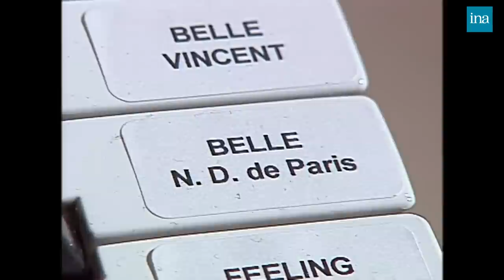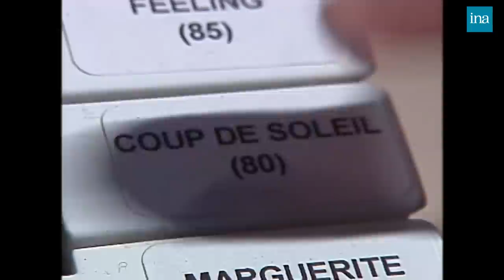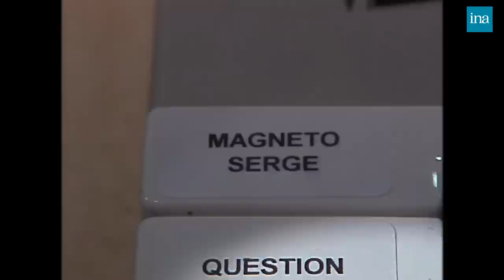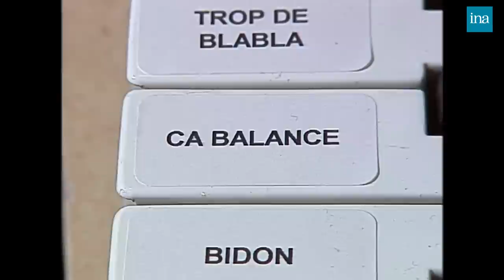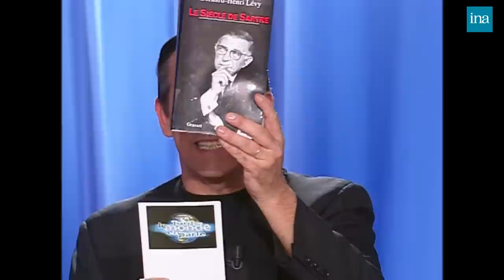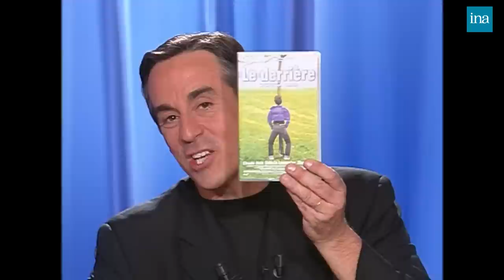Tout Le Monde En Parle de Thierry Ardisson avec Philippe Bouvard … | INA Arditube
Thierry Ardisson reçoit Michèle Bernier, Philippe Bouvard, Valérie Lemercier, Bernard-Henri Lévy, Richard Cocciante, Anne Roumanoff, Rolland Courbis, Gad Elmaleh

  - Triomphe romain de la part du public pour Michèle BERNIER qui connaît un grand succès avec son spectacle "le démon de midi". INTERVIEW FIN DU MONDE : Michèle BERNIER  répond sur le thème "à la fin du monde, qui sauveras-tu ?".   Par catégories "professionnelles", elle choisit Denzell Washington, Jean-Pierre BACRI, Richard COCCIANTE, Laurent CABROL et Renaud MUSELIER.
	      - Philippe BOUVARD vient parler de son éviction de RTL et de son émission "les grosses têtes". Il dit avoir été "lourdé" de la station par Stéphane DUHAMEL qu'il traite de "gougnafié". Il ne sait pas qui va le remplacer à la tête de cette émission et en profite pour dire son inimitié pour Marc-Olivier FOGIEL. AUTO INTERVIEW : BOUVARD s'auto interviewe par quelques fausses questions "pirouettes".

	      - Valérie LEMERCIER présente la K7 vidéo et le DVD de son film "le derrière" puis annonce son prochain retour sur scène aux "Folies-Bergère". Diffusion de la bande annonce du film "le derrière". La jeune femme dit avoir voulu, par ce film, montrer à ses parents qu'elle aurait pu être le garçon qu'ils n'ont pas eu ; elle dit ne pas aimer les vacances et trouve son bonheur en dormant chaque soir dans son propre lit. AUTO-PORTRAIT CHINOIS : dans ses réponses, Valérie dit sa préférence pour les slips, ce au détriment du string, puis raconte un sibyllin dessin de VUILLEMIN.
	      - Auteur de "le siècle de SARTRE", Bernard-Henri LEVY parle de SARTRE comme d'un séducteur à la laideur magnifique dont le parcours était parfait pour faire un bilan du siècle passé. Il prend la défense de Claire CHAZAL dont les talents d'écrivains ont été mis à mal par un piège lancé par le journal "Voici". Il revient ensuite sur son propre parcours, de sciences politiques à sa rencontre avec François MITTERRAND en passant par Normale sup et son expérience de reporter de guerre. Il évoque le tournage de son film "le jour et la nuit" et n'est pas peu fier que la critique des "cahiers du cinéma" aient qualifié son œuvre de "film le plus nul de l'Histoire". INTERVIEW WHO'S WHO : d'un mot, il donne son opinion sur quelques personnalités politiques, littéraires et de littérature, puis dit toute son admiration pour "l'inoxydable" Bernard PIVOT.
	      - Arrivée de Richard COCCIANTE qui, magie du "direct" lance un malheureux "bonjour !" avant de se raviser. Il évoque l'écriture de la comédie musicale "Notre-Dame de Paris". Ecoute off d'extraits de parodies de son œuvre par Frankie VINCENT puis Laurent GERRAI
	    - Arrivée d'Anne ROUMANOFF et de sa surprenante nouvelle coupe de cheveux. Elle revient sur son parcours puis livre une anecdote sur Mylène FARMER qu'elle a croisé au Cours Florent.
	      - Arrivée de Rolland COURBIS qui, pêle-mêle, lance ses piques sur divers sujets footbalistiques brûlants. Il attaque notamment Bernard TAPIE quant à son appréciation du départ de Laurent BLANC de l'OM.
	      - BLIND TEST : les invités doivent reconnaître, à l'écoute, des chansons interprétées par des actrices.
	      - Gad ELMALEH remplace Bernard-Henri LEVY et parle de son spectacle "une vie normale" mis en scène par Isabelle NANTY.